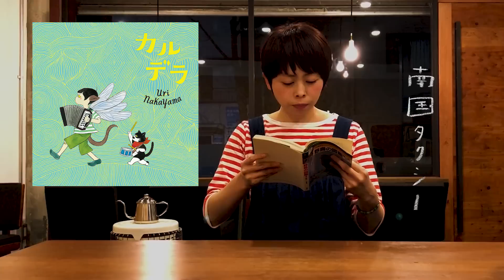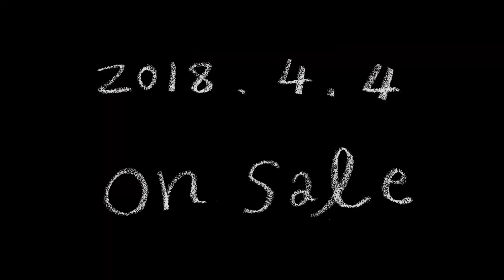中山うり10th Album「カルデラ」トレーラー / Uri Nakayama 10th Album [Caldera] trailer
中山うり『カルデラ』

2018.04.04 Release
UBCA-1060 / ￥2,500+税
発売元 : Tuff Beats / A.O.I.

【収録曲】
01. 夢ノイリグチ
02. メロンソーダのさくらんぼ
03. カルデラの子
04. プーアールママ
05. 恋する惑星
06. カゲロウガール
07. デスメタルラブ
08. 犬の田中
09. 南国タクシー
10. ラムネの午後
11. さらば素晴らしき世界

南勇介 (bass)
宮川剛 (drums)
福澤和也 (guitar)
小池龍平 (guitar)
大渕愛子 (fiddle)
田村玄一  (pedal steel)
小林創 (piano)
高岡大祐 (tuba)

【ジャケットイラスト】
石黒亜矢子